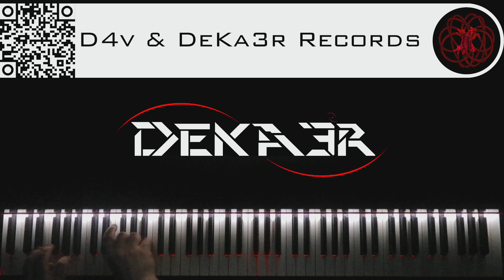🔴 IRL - ESTUDIOS PROFUNDOS DE PIANO - FA# MENOR ARMÓNICO - ESCALAS DOBLES EN TERCERAS - 2742